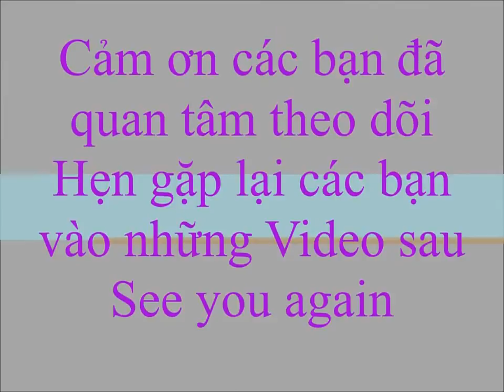Chim Hồng Hạc nuôi con bằng dịch tiết ra trong đường ruột của mình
Chim Hồng Hạc nuôi con bằng dịch tiết ra trong đường ruột của mình, đây là cách nuôi con rất đặc biệt chỉ có ở loài chim Hồng Hạc.
* Kênh Live well không sở hữu tất cả tư liệu được sử dụng trong video này, không có tính năng kiếm tiền và không mang tính thương mại.
* Video này được tổng hợp từ nhiều nguồn khác nhau và phát hành nhằm mục đích giải trí, chia sẻ thông tin và truyền cảm hứng cho những người khác.
Cảm ơn các bạn đã dành thời gian xem video
Thank You các bạn!